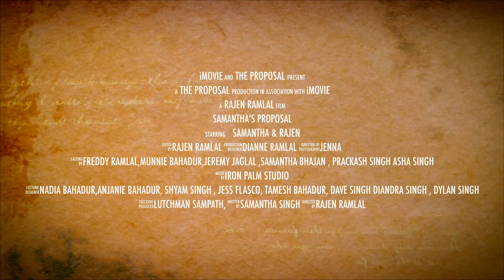Samantha's Proposal 10/19/13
Samantha & Rajen proposal in Time Square...